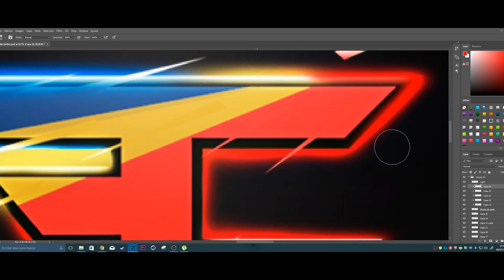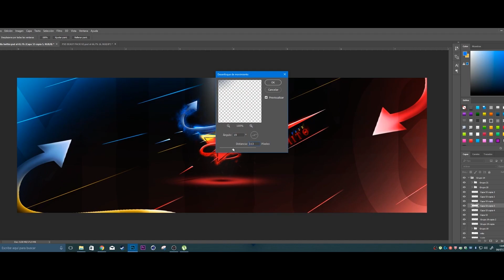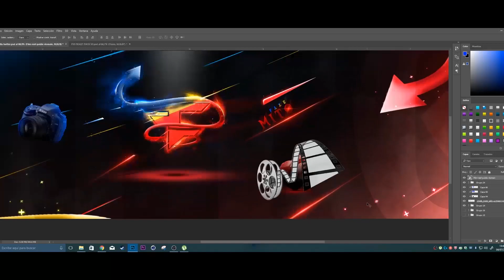SPEED ART - HEADER FOR FAZE MITO - ERLANZ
Para cualquier pedido por mensaje privado en twitter, espero que os guste el diseño :)
Pronto volveré a estar mas activo

Tienda: Próximamente...